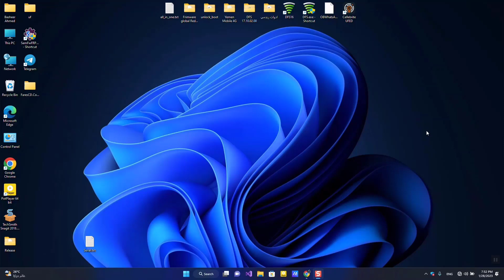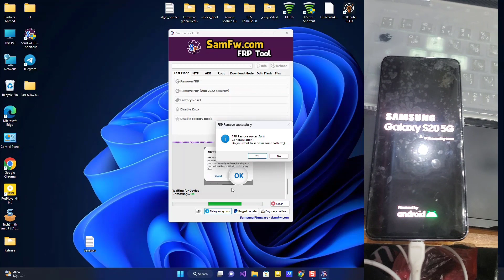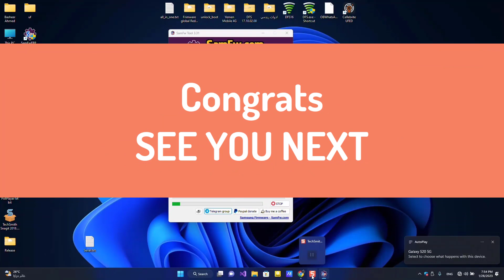samsung S20 | S20 plus | S20 Ultra 5G | 2023 FRP Bypass G981U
Samsung S20/S20+/S20 Ultra
G981U remove google account one click
تجاوز حساب سامسونج كل الحمايات الجديدة
تخطي حساب قوقل لجميع اجهزة سامسونج الحمايات الجديدة
رابط البرنامج المستخدم في الشرح
how to sign out of google account on samsung s20
how to bypass google account verification after reset samsung s20
how to remove google account from samsung s20 without password
how to bypass google account on samsung s20
samsung galaxy s20 bypass google account
samsung galaxy s20 fe google account bypass
what is gmail.app.goo.gl
g.go/nest/contact
what does g mean in gmail
how to bypass google account on samsung s20 fe
l google account
s20 google lock bypass
samsung s20 google lock
lg v20 google account bypass
bypass google account on samsung s20
how to set up hey google on s20
how to bypass google account on samsung s20 5g
remove google account s20
samsung s20 reset google account
s20 rcs not working
how to save google form in phone
remove google account samsung s20
how to use 2 google accounts on android
how to transfer google accounts to new phone
come fare un google moduli
how to get my google account off another phone
google account verwijderen samsung s20
unlock samsung s20 with google account
s20 google fi
0 google
google 20-1
2 google accounts
can't access google account 2 step verification
2 google accounts on one phone
s20 fe 5g details
s20 5g details
s20 ultra 5g details
how to bypass google account on samsung s20 fe 5g

google account samsung a20ogle account samsung s9 plus
google account samsung z4 google account
رابط قناتنا على تلجرام

google account samsung a202fung a202 galaxy a20e 4g 32gb
google account samsung a202 galaxy a20e 4g 32gb dual-sim
google account samsung a202 galaxy a20e 32gb dual sim